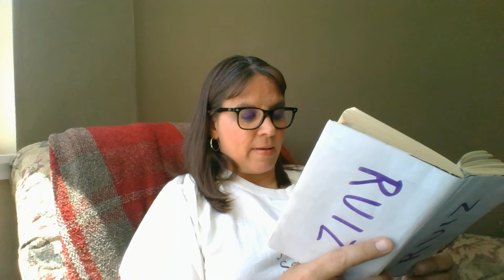TKAM Ch 8